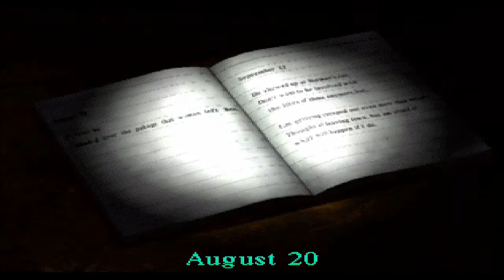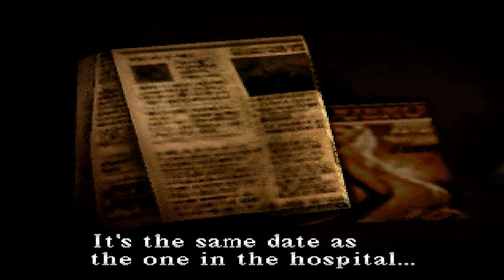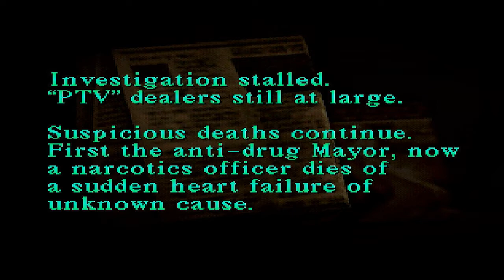GOING BAD FROM TO WORSE | Silent Hill - 8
@firebuttongames  (Twitter)